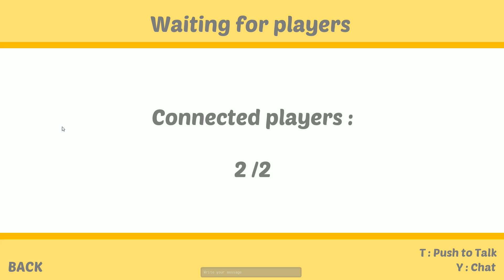DÖDA FLUGAN | TA MIG DÅ KÄRRING!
Idag spelar vi slap the fly!
Hoppas ni gillar det!

Snap Chat - ddg-extra

Figgehn & Chris Whippit är två herrar födda 1984 som älskar att spela datorspel och dela med sig när de spelar. Båda två är inblandade i DualDGaming Extra & InstructionsUnclear / ChrisWhippit, och på denna kanalen så kommer det spelas mycket Minecraft, The Ark, Who's your daddy, Grand Theft Auto 5 (GTA V), Counter-Strike m.m..

Kanalen startades 31 Augusti 2014 av Whippit & figgehn efter många sett deras Minecraft avsnitt på DDG EXTRA & IU, tanken är att det ska komma upp minst ett klipp om dagen som visar deras äventyr i olika spel. Alla videor kommer vara på Svenska.